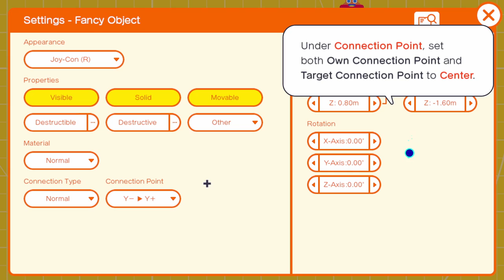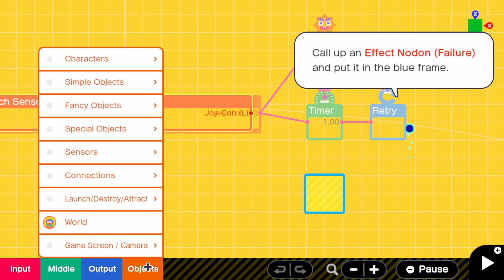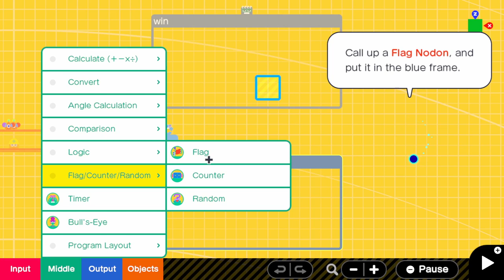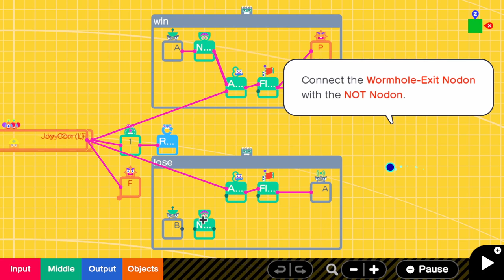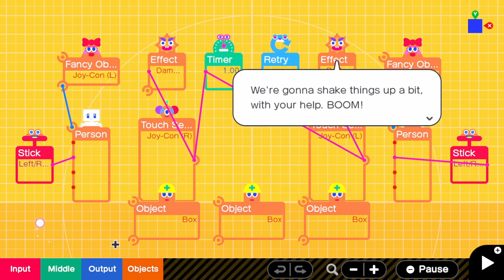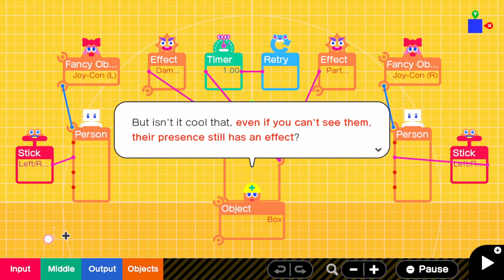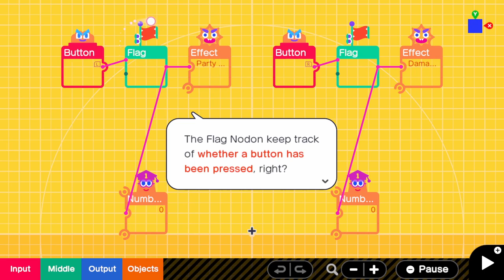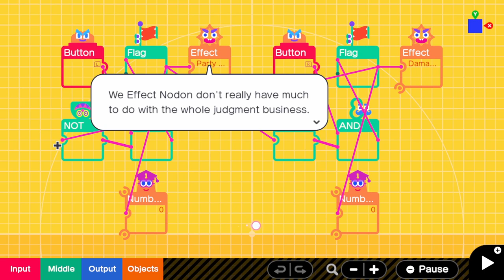Thrill Racer🎮Step 3 Finding the Winner 🎮Game Builder Garage Tutorials ✹Switch✹ No Commentary